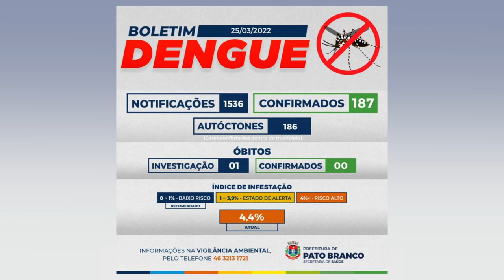O trabalho de combate a dengue continua em Pato Branco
Saúde: Equipes da prefeitura dão sequencia ao recolhimento de entulhos nos bairros do município.